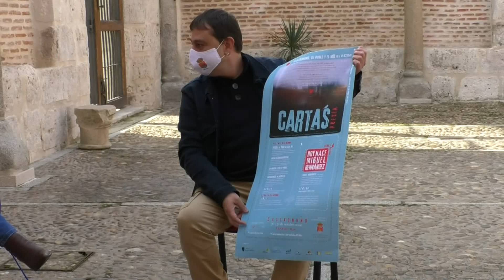Desolación en los vecinos de Castronuño ante la ausencia de Médico en la localidad